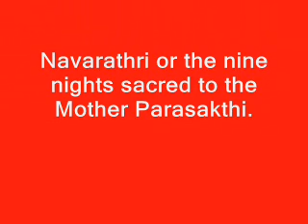Navarathri or the nine nights sacred to the Mother Parasakthi.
Navarathri or the nine nights sacred to the Mother Parasakthi are celebrated in the month of September / October. Navaratri Puja begins on the Puratasi Amavasai day, a day before Navratri begins. All arrangements are done on this day.

It commemorates the victory of Goddess Durga over a demon, Mahishasur. Endowed with power, by the blessing of Lord Shiva the demon started destroying innocent people. The gods invoked Goddess Durga and asked for her help. The goddess, astride a lion fought with the demon and cut off his head.

In Tamil Nadu, Andhra Pradesh and Karnataka dolls called Bommai kolu are placed and decorated. Goddesses Lakshmi, Durga and Saraswathi are worshipped for three days. Gifts of coconuts, clothes and sweets are exchanged. Scenes culled from various stories in the epics and puranas are displayed. The Navarathri festival celebrations at Ahmedabad and Baroda are famous throughout Gujarat. Here the evenings and nights are occasions for the fascinating Garba dance. The women dance around an earthen lamp while singing devotional songs accompanied by rhythmic clapping of the hands. In Punjab, Navarathri is a period of fasting.
Let Annai Parasakthi bless all of us.